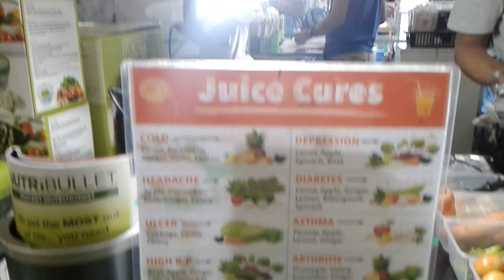#1(Health tips and advice)Blender health explaination sa mga may sakit(01/16/20)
Hero po ang explaination sa hea
th tips and advice po